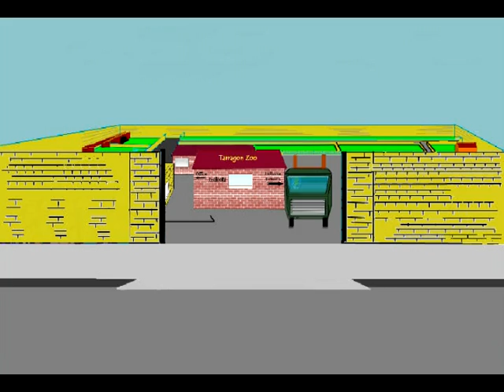Phillip's Springy Problem